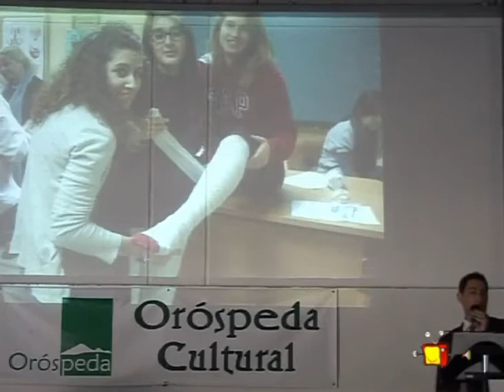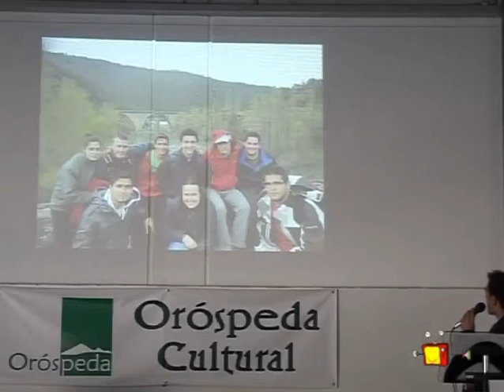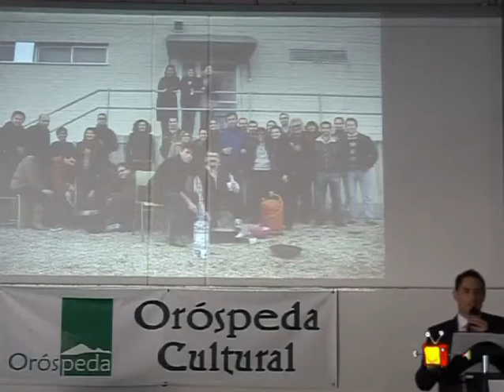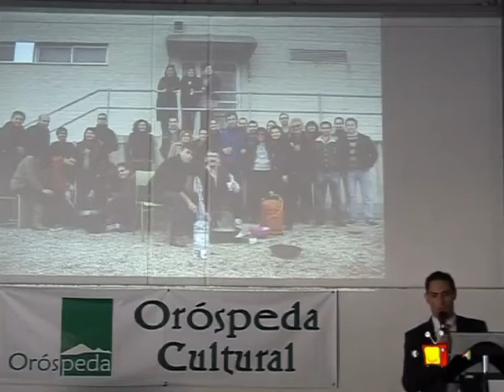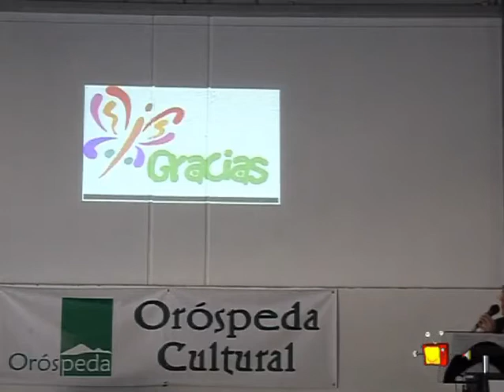XAniversario_parte2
Acto X Aniversario Parte 2